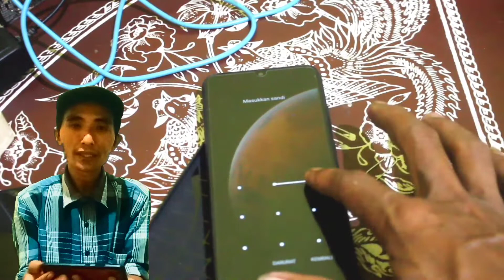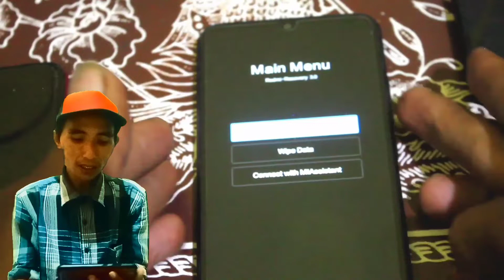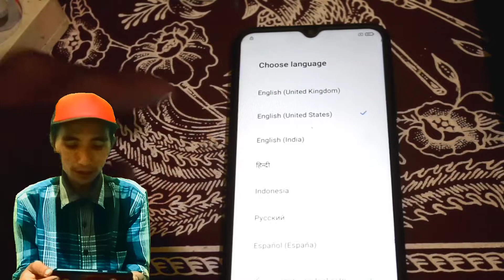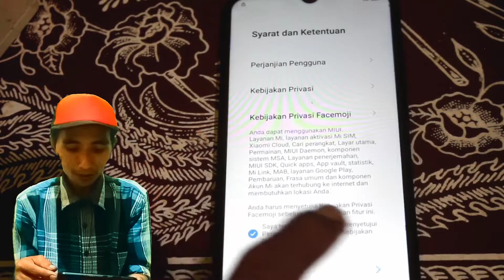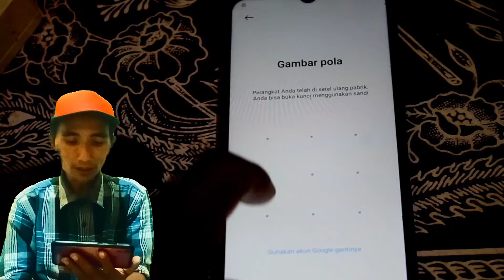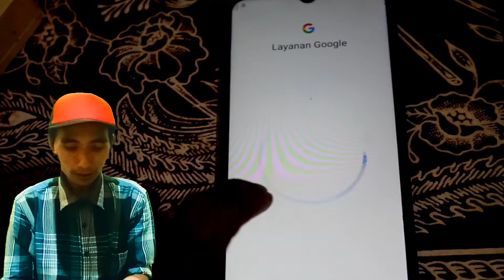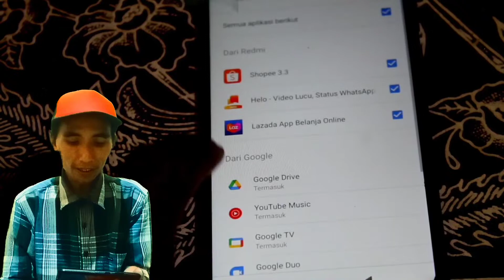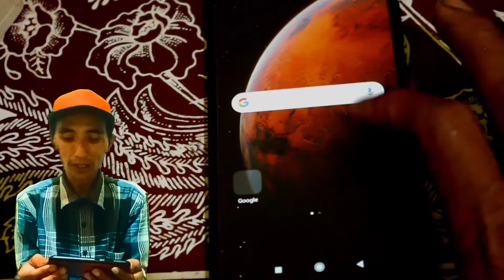mudahnya buang pola pin dan akun google xiaomi redmi 9 dan sejenisnya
video real .karna ini salah satu punya user yang datang di malam hari.terima kasih suport dan dukungan nya semoga kita semua di berikan kesuksesan.amiin